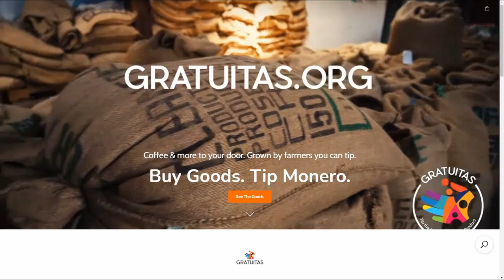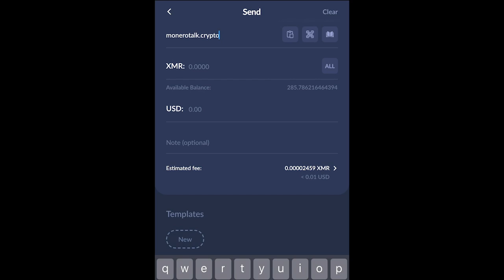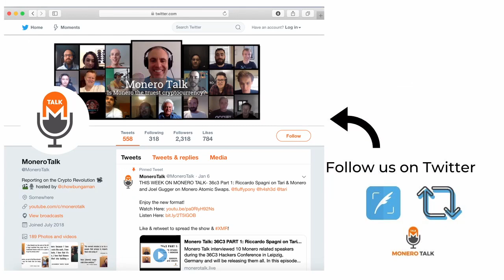Cakewallet on being Monero first w/ Vik Sharma EPI #189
XMR Donations Accepted (type in MoneroTalk.crypto in your CakeWallet send address field):
49GdSCVTTE4TaDknDFn95QGc3mn3g7JZiPKX6QM7ZpuE5cscRFuGNhnjATKnjDHY7tNUQMM63n24uPYbj1AXFBk5KUPnDrL

OR

TODAY'S 🎙SHOW: Douglas Tuman checks in with Vik Sharma, founder of Cakewallet to discuss the controversial news that dropped this week that they obtained a grant from the zcash foundation to add zcash to cake.

Cake received blowback from the Monero community and reacted by pivoting and announcing Cake wallet will now develop 3 wallets. Cake original, which will continue to evolve down its multi-coin pro-privacy path, a separate zcash wallet, and most exciting a separate Monero wallet for Monero purists which they will be focusing on first and hope to launch in the next few months.

We will continue to recommend Cake Wallet who sponsors this show, as they have yet again showed a devotion to building tools and services for Monero purists like us.

⏱Timestamps:
0:00 -  Addressing the pushback with ZCash announcement
5:00 - 3 Apps announced for future
9:55 - Contributing to Monero Community
12:00 - Focusing on Monero only App
14:20 - Atomic Swaps, ThorChain
17:20 - Bringing people into monero
26:00 - Wownero, ARR, Demands from Monero Community
28:50 - Adding Fiat to Monero purchases
30:00 - XMR Getting on more exchanges
33:30 - Closing Out

BUY YOUR Monerotopia Curated/Uncensored TICKETS TODAY: monerotopia.com